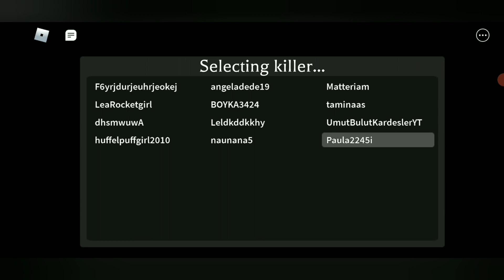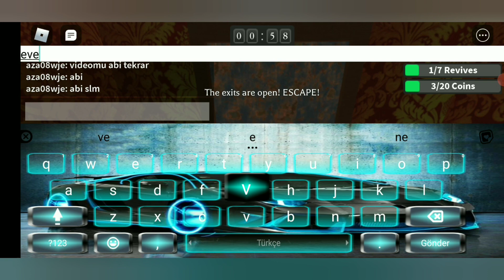Neredesiniz!!! (Survive the killer)